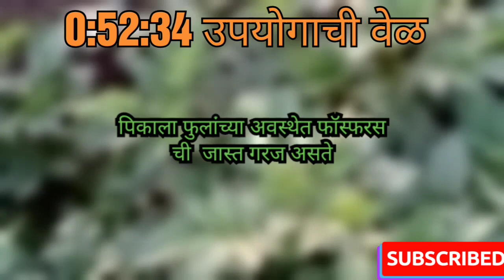कोणत्या विद्राव्य खताचा उपयोग कधी करायचा | 19:19:19, 0:52:34 12:61:0 विद्राव्य खतांचे फायदे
19:19:19, 0:52:34, 0:0:50 N:P:K खतांचा उपयोग, वेळ, फायदे
13:40:13 fertilizer use in marathi
19:19:19 fertilizer use in marathi
00:52:34 fertilizer use in marathi
00:00:50 fertilizer use in marathi

water soluble fertilizer use in marathi
विद्राव्य खतांचा वापर
विद्राव्य खत माहिती